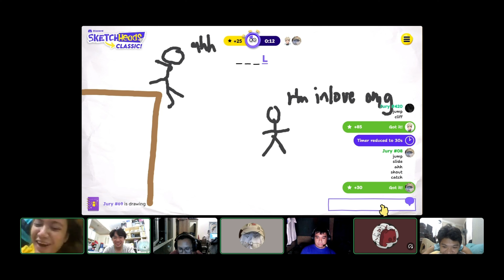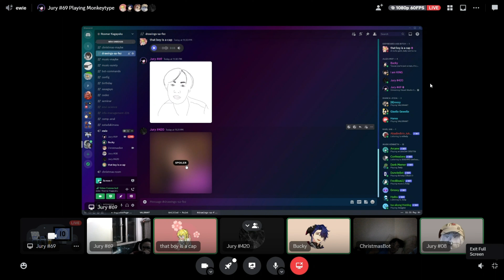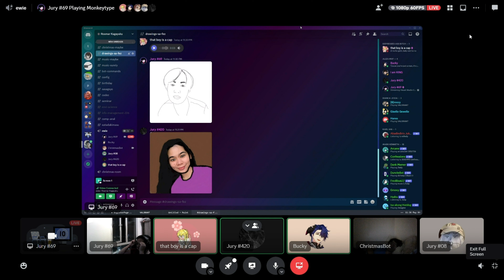DISCORD HANGOUT WITH FRIENDS